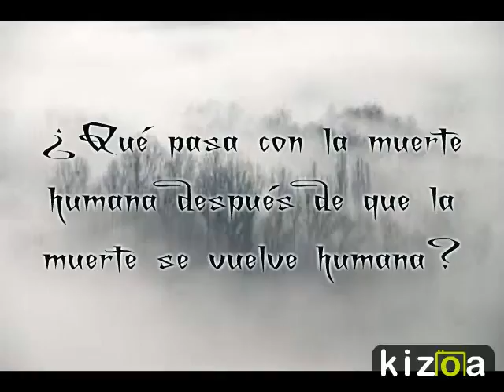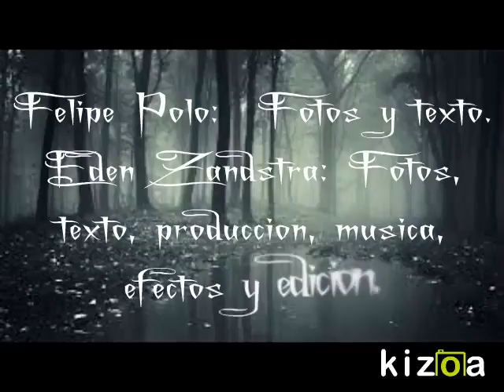¿Cuál es la relación entre la guadaña y la muerte? Eden y Felipe